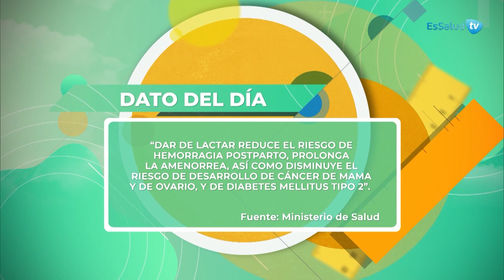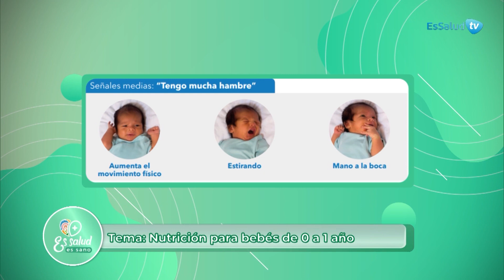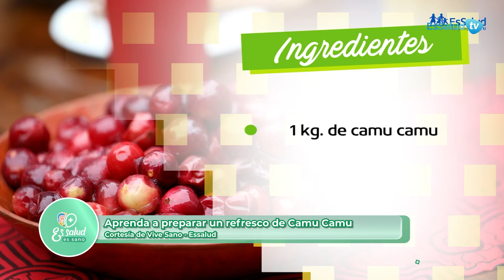🟡 ¿Tienes un bebé entre 0 meses a 1 año? Entonces no te pierdas estos consejos para alimentarlo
Hoy, en EsSalud es Sano, conoce cómo debe ser la alimentación de un bebé de 0 a 12 meses de nacido.